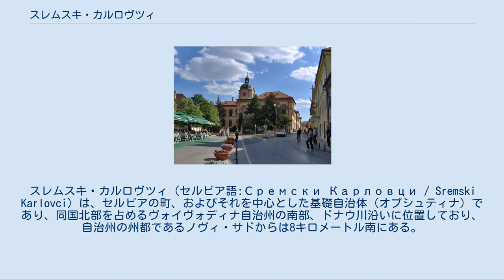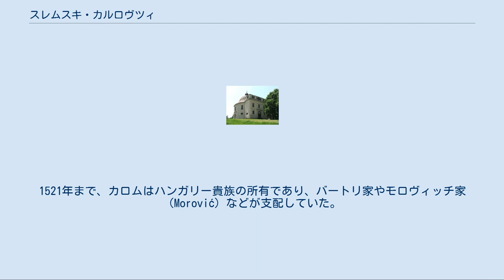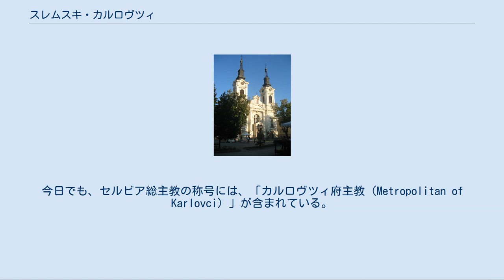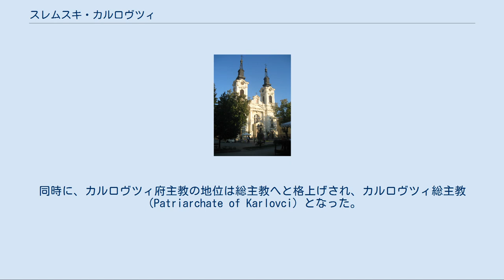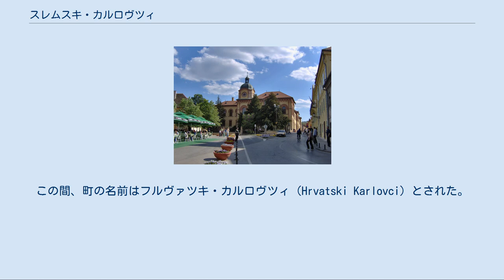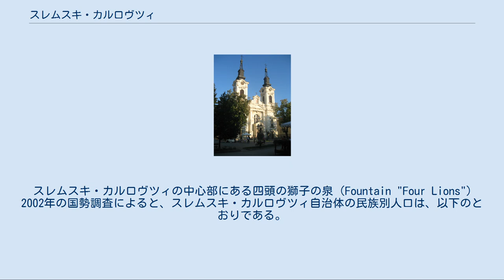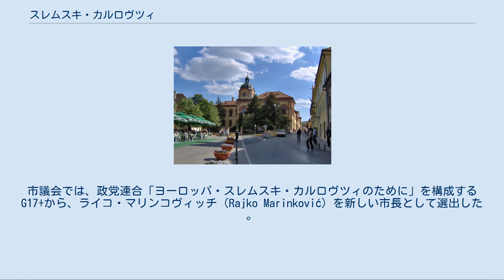スレムスキ・カルロヴツィ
スレムスキ・カルロヴツィ（セルビア語:Сремски Карловци / Sremski Karlovci）は、セルビアの町、およびそれを中心とした基礎自治体（オプシュティナ）であり、同国北部を占めるヴォイヴォディナ自治州の南部、ドナウ川沿いに位置しており、自治州の州都であるノヴィ・サドからは8キロメートル南にある。
2002年の時点で、人口は8,839人であった。
 セルビア語では、町の名前はスレムスキ・カルロヴツィ（Сремски Карловци / Sremski Karlovci）であり、ドイツ語ではカルロヴィッツ（Karlowitz）、ハンガリー語ではカルローツァ（Karlóca）、トルコ語ではカルロフチャ（Karlofça）と呼ばれる。
かつてのセルビア語での名称は単にカルロヴツィ（Карловци / Karlovci）であり、今日でもよく使われているが、公式な名称ではない。
 カルロヴツィはスレム地方に位置している。
 かつて、ローマ帝国の小さな要塞がこの場所に置かれていた。
歴史上の文献に記された最古の記録は1308年のものであり、「カロム」（Karom）の名で示されている。
カロム要塞は、かつてのローマ帝国の要塞の跡の上に築かれていた。
1521年まで、カロムはハンガリー貴族の所有であり、バートリ家やモロヴィッチ家（Morović）などが支配していた。
 オスマン帝国の軍事指揮官・バリ・ベグが1521年にカロムを制圧し、その後170年にわたり、町はオスマン帝国の統治下となった。
この町のスラヴ語呼称・「カルロヴツィ」が初めて登場するのは1532年/33年のことである。
オスマン帝国の統治下では、町の住民の大部分はセルビア人であり、この他に少数のトルコ人がいた。
1545年のオスマン帝国のデフテル（defter）によると、カルロヴツィには、キリスト教徒（主にセルビア人）の家が547世帯あり、オスマン帝国全体で最もセルビア人の多い町であった。
当時、町には3つの正教会の聖堂と修道院があった。
 カルロヴィッツ条約の交渉が行われたカペラ・ミラ礼拝所 1698年11月16日から1699年1月26日までの間、カルロヴツィの町はオスマン帝国と神聖同盟（Holy League）の戦争終結のための交渉の場となった。
神聖同盟は、対オスマン帝国で結ばれたヨーロッパ諸国の同盟であり、ハプスブルク君主国やポーランド・リトアニア共和国、ヴェネツィア共和国、ロシア・ツァーリ国などが加わっていた。
この交渉では、国際政治の場において初めて円卓が使用された。
 この講和条約のあと、町はハプスブルク君主国の領土となり、軍政国境地帯の一部となった。
1702年のデータによると、町には215の正教徒の世帯と、13のカトリック教徒の世帯があった。
1753年のデータによると、町の人口は3,843人であり、うち3,110人は民族的にはセルビア人であった。
 カルロヴツィは、ハプスブルク君主国におけるセルビア人の文化的・政治的中心地であった。
セルビア正教会の府主教はこの町に居住していた。
今日でも、セルビア総主教の称号には、「カルロヴツィ府主教（Metropolitan of Karlovci）」が含まれている。
1791年8月3日には最初期のセルビアの初等学校が開設された。
この3年後、正教会の神学校も開設された。
これは、キエフの神学校に次いで世界で2番目に古い正教の神学校であった。
現在もこの神学校は存在している。
 セルビア・ヴォイヴォディナ宣言。
1848年、スレムスキ・カルロヴツィにて。
 カルロヴツィにて1848年に開かれた5月議会（May Assembly）では、スレム、バナト、バチュカ、バラニャ（ハンガリー領の軍政国境地帯の一部を含む）が自治州セルビア・ヴォイヴォディナへと統合された。
州都ははじめカルロヴツィに置かれたが、後にゼムン、ズレニャニン（ヴェリキ・ベチケレク）、ティミショアラ（テミシュヴァル）へと移転した。
同時に、カルロヴツィ府主教の地位は総主教へと格上げされ、カルロヴツィ総主教（Patriarchate of Karlovci）となった。
カルロヴツィ府主教はハンガリー領内のセルビア人のための教会の首座であった。
 セルビア・ヴォイヴォディナは1848年にセルビア・ヴォイヴォディナおよびタミシュ・バナト（Vojvodina of Serbia and Tamiš Ban...